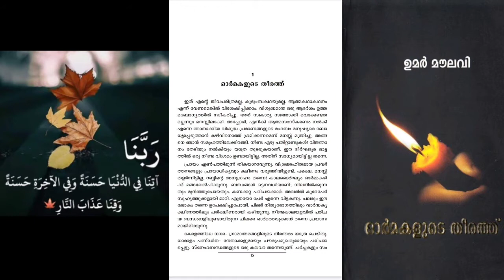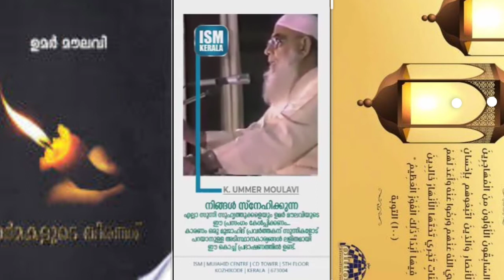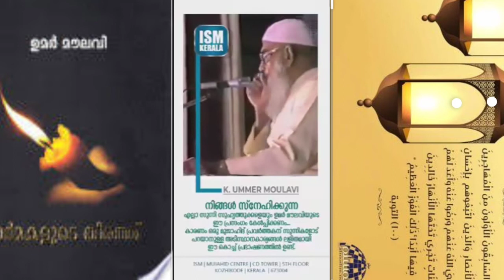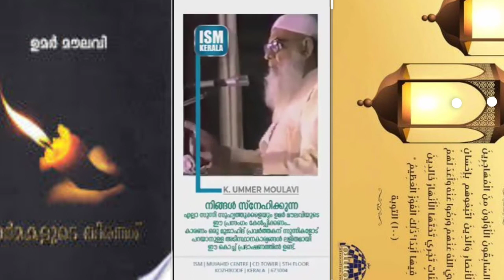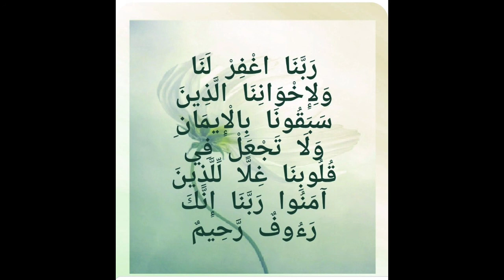ഉമർ അഹമ്മദ് മലൈബാരി ( رحمه الله)